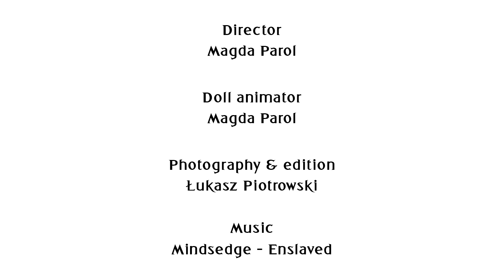Animacja poklatkowa pt. SOUFFLE DE VIE (Tchnienie życia) stop motion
Zapraszamy do obejrzenia premiery internetowej naszej animacji poklatkowej pt. Souffle de vie (Tchnienie życia), zrealizowanej w 2013 roku podczas Plenerów Film Spring Open Sławomira Idziaka.

W filmie wykorzystaliśmy utwór ,,Enslaved'' zespołu Mindsedge grającego ambient, muzykę elektroniczną, progressive rock.

W rolach głównych wystąpiła gumowa lalka ,,Funny Cutie'' firmy Kathay-Haster, produkcji chińskiej, rodzaju żeńskiego. ;)

Guanabana Production w składzie:
Reżyseria, scenariusz, animacja kukiełki: Magda Parol
Zdjęcia, montaż, koloryzacja: Łukasz Piotrowski

Jest to pierwszy i skromny projekt tego typu. Realizacja animacji dała nam ogromną frajdę i przyjemność. Była spontanicznym pomysłem, na który wpadliśmy buszując po sklepie z zabawkami.

Zachęcamy każego do pobawienia się w taką formę tworzenia filmów. Warto!

Miłego oglądania!

Muzyka:
Mindsedge

Realizacja:
Guanabana Production

Reżyseria, scenariusz, animacja lalki:
Magda Parol

Zdjęcia, montaż, koloryzacja:
Łukasz Piotrowski